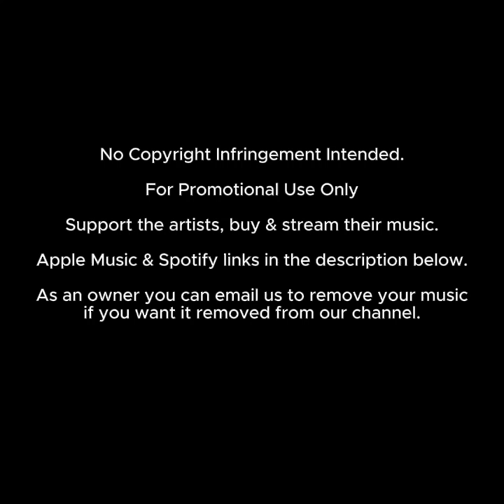Efkay Da Shiqwan - Arabic Groove (feat. 8Nine Muzique)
How to Get Your Shout-Out:
1. Donate to Deep House Daily by buying us a coffee
3. Look out for your shout-out in one of our upcoming videos 😊